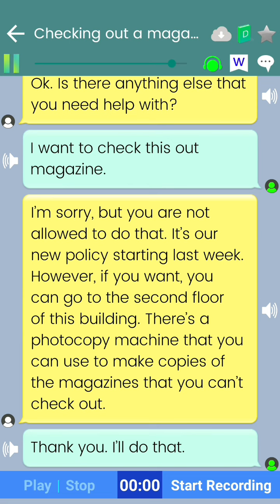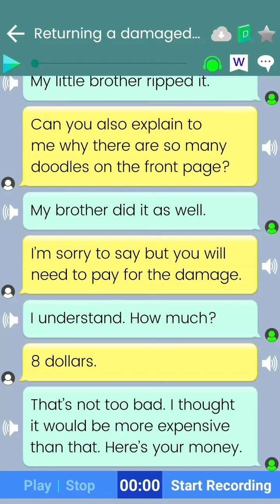آموزش کلمه به کلمه زبان انگلیسی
آموزش لغات ضروری زبان انگلیسی با کتاب 4000 واژه
آموزش گرامر انگلیسی با کتاب گرامر این یوز
آموزش مکالمه انگلیسی با پادکست
دوره جامع مکالمه انگلیسی با نمایش
آموزش فریزال ورب ها و ایدیمزهای انگلیسی
آموزش 1000 عبارت کاریردی زبان انگلیسی

تایم لاین ویدیو:
00:00 معرفی ویدیو
00:06 مکالمه اول
05:00 مکالمه دوم